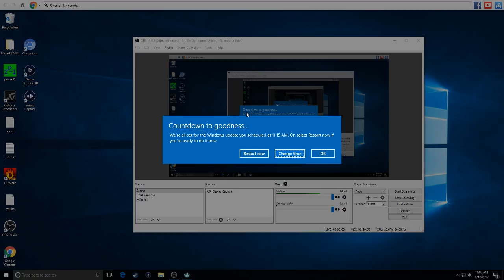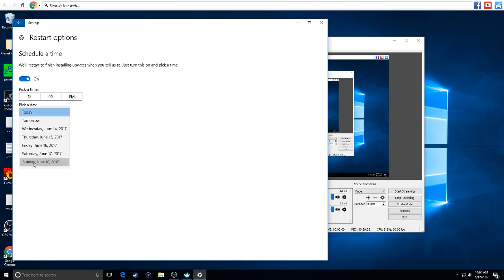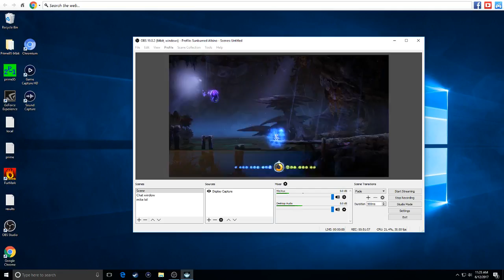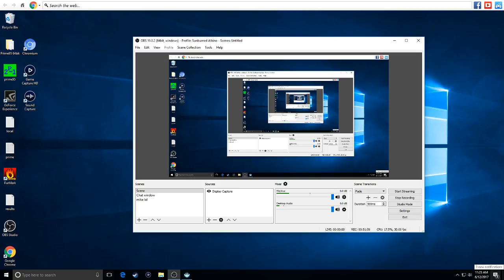Ori and the Blind Forest - Sunburned Albino Plays EP 8